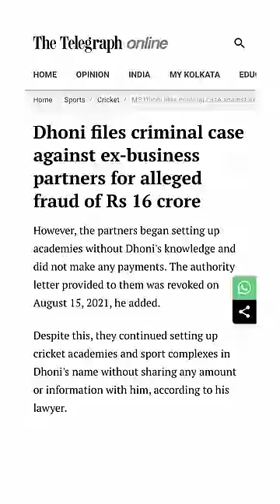MS DHONI GOT SCAMMED FOR ₹16 CRORE??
Former Indian captain Mahendra Singh Dhoni has filed a criminal case against his former business partners, Mihir Diwakar and Soumya Vishwas of Aarka Sports and Management, alleging a fraud of around Rs 15 crore. Dhoni claimed that the company did not follow the conditions of an agreement signed in 2017, due to which he incurred a financial loss. The case has been filed under sections 406, 420, 468, 471, and 120B of the Indian Penal Code.

The agreement between Dhoni and Aarka Sports was signed in 2017, and it was agreed that the company would pay franchise fees directly to Dhoni, with a 70:30 profit-sharing ratio. However, the partners began setting up academies without Dhoni's knowledge and did not make any payments. The authority letter provided to them was revoked on August 15, 2021. Despite this, the company continued setting up cricket academies and sport complexes in Dhoni's name without sharing any profits.

Dhoni's lawyer, Dayanand Singh, claimed that the company opened academies in eight to ten places and took money, causing losses of Rs 16 crore to Dhoni. The case was filed on October 27, 2023, before a first-class judicial magistrate in Ranchi.